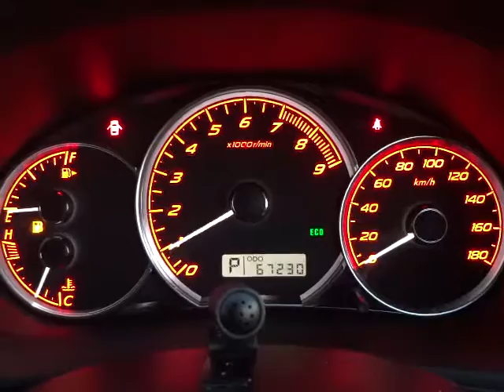スバル インプレッサハッチバック 2.0GTカスタマイズエディション(A023)